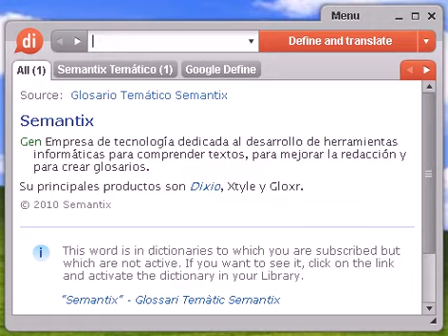Definición de fundición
Source:  Glosario Temático Semantix fundición 1 Ind Lugar en el que se funden los metales. 2 Quí Aleación de hierro y carbono con más del dos por ciento de carbono. También se conoce con el nombre de hierro colado.

fundición, diccionario, definición, significado, español, castellano, dixio, fundiciones